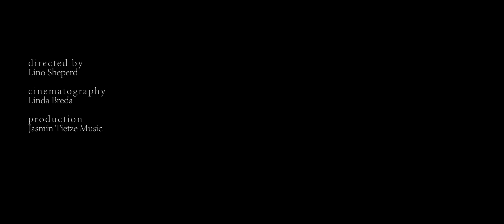Jasmin Tietze - Too Late (offical video)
This is the official music video of my song ''Too Late'' from my debut EP ''Best Of You''.

Music produced by  Beray Habip; Andreas H. Bacon; David Trapp and Alex Kloss